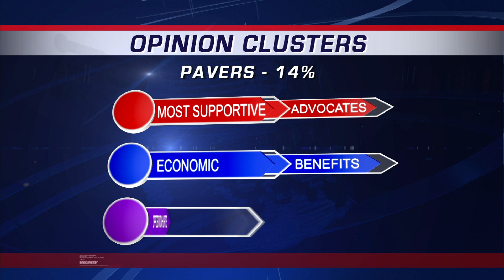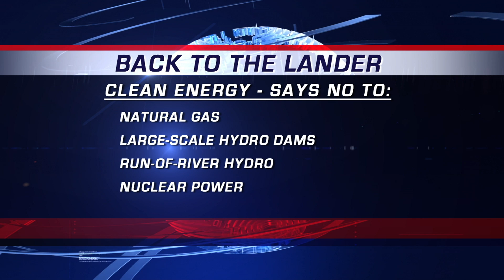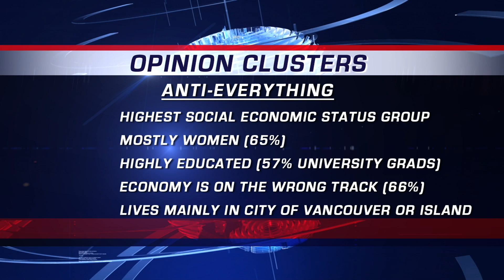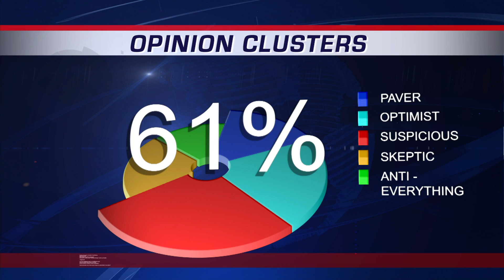E03 Higher Ground – Where do stand on resource debate? – Skytrain Massacre video game connection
This week on Higher Ground we give you an inside look at the exclusive internal communications research we use to help define the debate over BC’s natural resources.  We introduce you to the Paver, the Optimist, the Suspicious, the Skeptic and the Back-to-the-Lander. You know, the anti-everything crowd! We also have a revealing interview with the maker of the infamous Skytrain Massacre video game—seriously, it’s related. Don’t miss this week’s episode of Higher Ground (Aug 25, 2014).